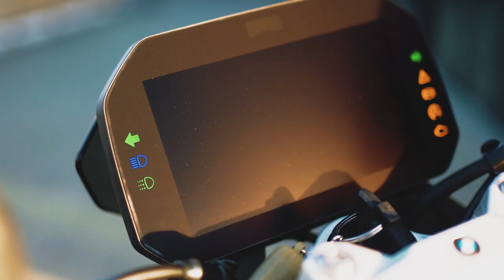BMW F900R 2020 I WALKAROUND I Bikeporn Shooten ohne viel Equipment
Mein Kamera-Equipment
Objektive:
35mm F1.8 (a)
28-70 mm F3.5-5.6 (a)
50mm F1.8 (a)
85mm F1.8 (a)
70-200mm F4 (a)
Kameras: